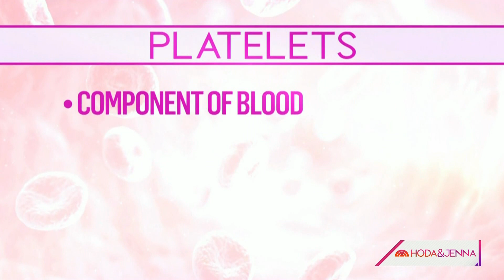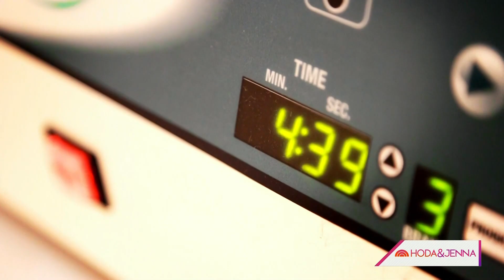What is PRP? How does it treat thinning hair and hair loss?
In TODAY Hoda and Jenna segment, Bobbie Thomas takes us along on her final Platelet Rich Plasma (PRP) treatment to stimulate hair regrowth with Dr. Salma Pothiawala at Riverchase Dermatology. Bobbie also shares her picks for supplements and hair products to try at home.